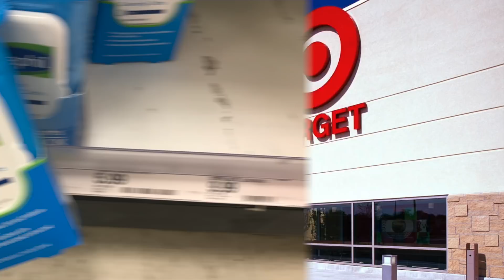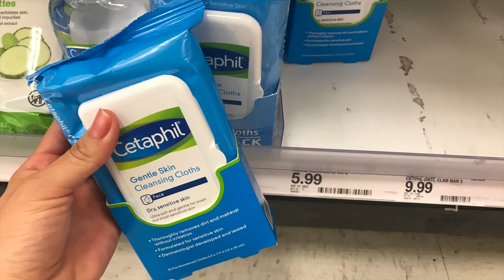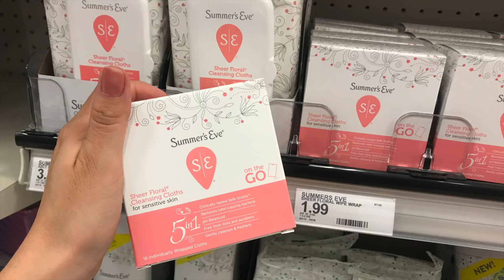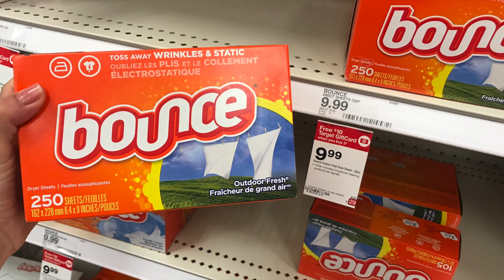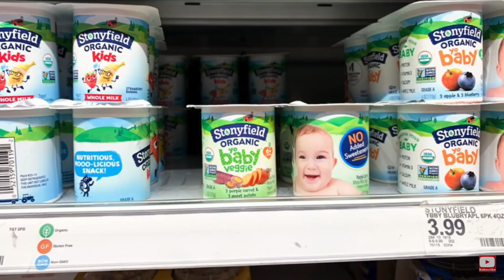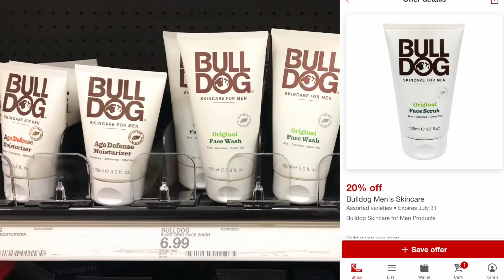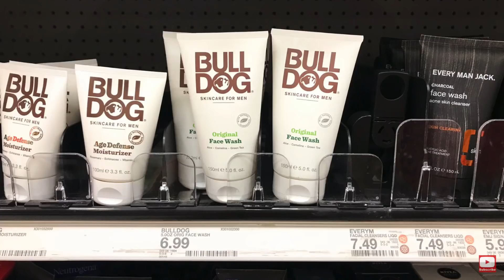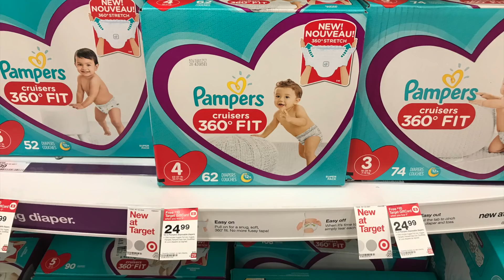🛍🎯🔥**BUENISIMAS** ofertas para realizar en **TARGET** mas IBOTTA